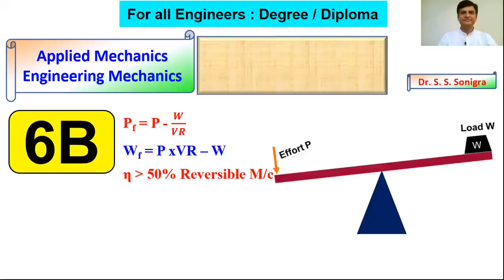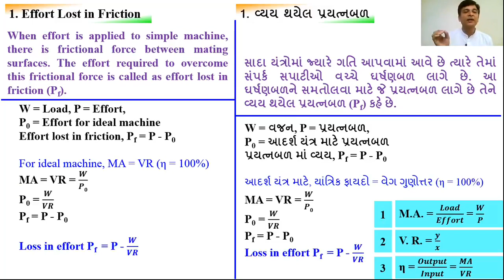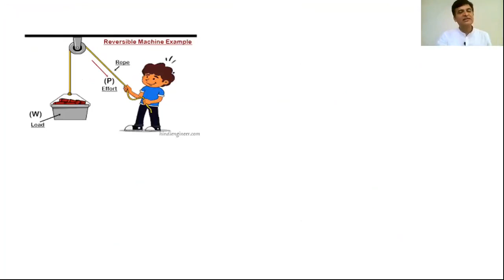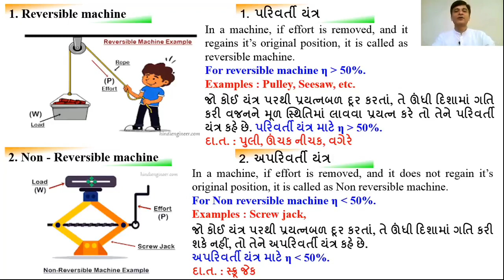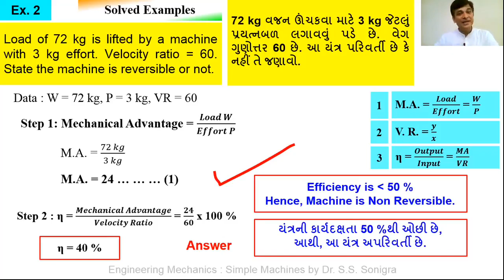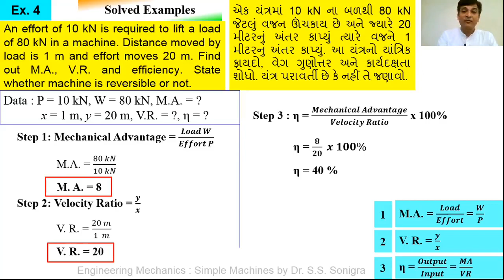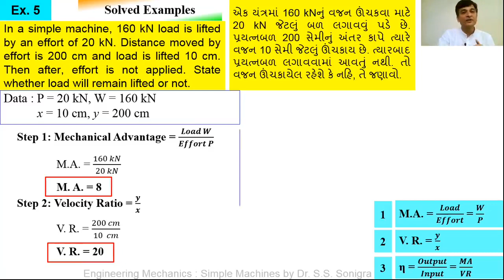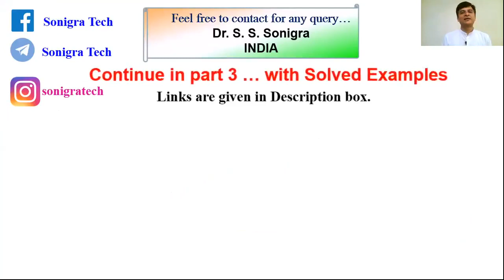Reversible and Non Reversible Machine | Two Losses |Examples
Three topics are covered in this discussion related to simple machines:
1. Losses in simple machine (a) Effort lost in friction (b) Friction load
2. Reversible and Non reversible machine : Efficiency more than 50% is reversible machine, Efficiency less than 50% is non reversible machine.
3. Solved examples of simple machines : Maximum Mechanical Advantage and Maximum Efficiency